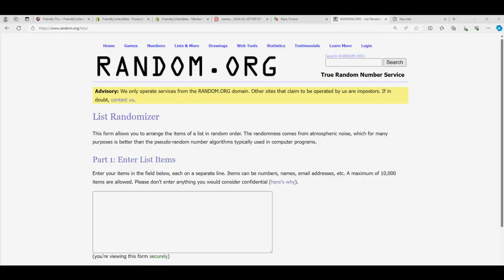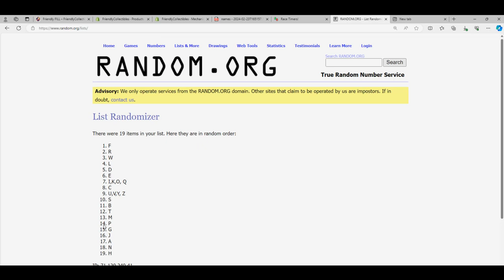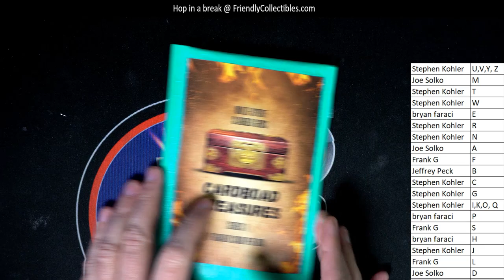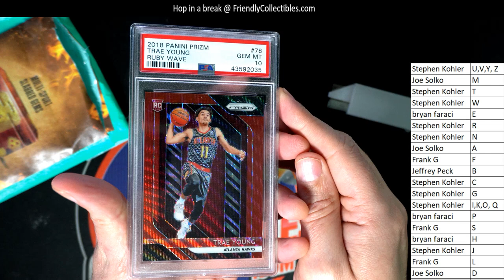CARDBOARD TREASURES Slabbed Gems MULTISPORT ID CTSLABBEDGEMS110